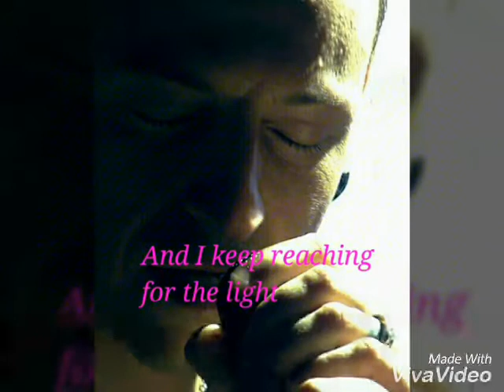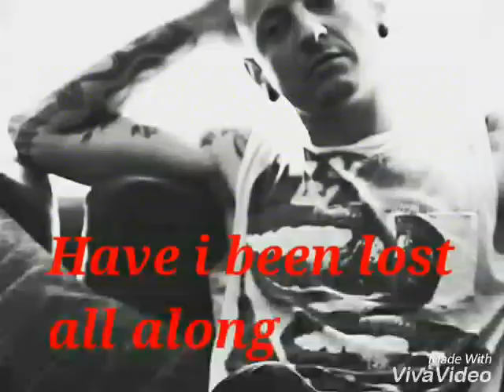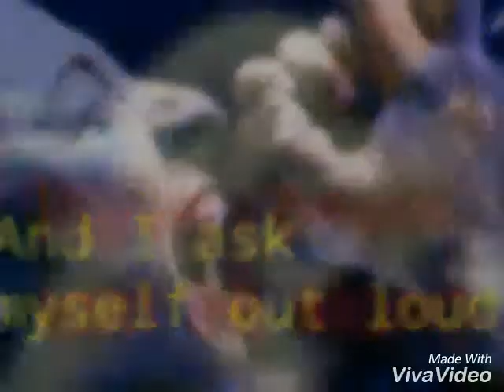Looking for an answer / Mike Shinoda /Linkin Park ( Lyrics)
I didn't own anything from the video, neither pics neither music.  It's for entertainment.
Mike Shinoda a genius,  multitalented artist, Mike thank you for this wonderful song. We love  and support you always.